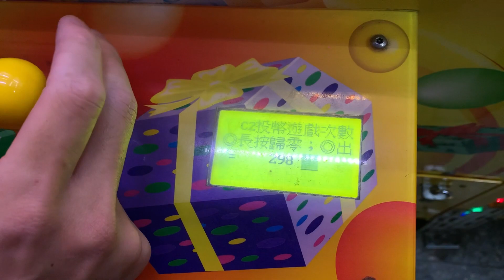【台主收入 第6集】做台主一個禮拜賠錢，來看來我怎賠錢的！台主收入大公開，娃娃機投資是否還有利潤?? 你看影片我們來實測，最真實的實測結果 || 娃娃機市場 || 台主投資 || 台主日常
有更好的夾娃娃機擺法
或是商品可以在下面留言

做台煮一個禮拜賠錢，來看來我怎賠錢的！
台主收入大公開，娃娃機投資是否還有利潤??
 你看影片我們來實測，最真實的實測結果

一度盛行的夾娃娃機台，目前已經過了風頭
正處於大退潮時代，挨家挨戶的娃娃存量已造成氾濫
紛紛湧向社福機構或學校，造成數量過多無法負荷
目前慈善機構已開始拒收夾娃娃機類的娃娃
這代表這市場已處於飽和狀態
人手一娃娃，家中的夾娃娃機戰利品也爆多
夾娃娃機商品也在沒吸引力
不管是夾娃娃機公仔、夾娃娃機娃娃、夾娃娃機3c產品

今天我們頻道要來實測
當今夾娃娃機大退潮時
來當台主你可以賺多少錢
我來幫你測，損益我自負
公開娃娃機收入
夾娃娃機台主是否還有救
讓我們當紅炸子雞JOSH帶你來看
孬孬J夾娃趣，台主實測
夾娃娃機大退潮，還能賺多少
夾娃娃機台主心得2020

簽約了兩台娃娃機
娃娃機調台都不會
新手台主出頭天
新手台主會不會賠錢?
夾娃娃機要怎麼擺
夾娃娃機要放什麼
夾娃娃機要怎麼調台
夾娃娃機兼差好賺嗎
夾娃娃機投資還可以嗎
夾娃娃機會虧錢嗎
到時候看要不要換夾娃娃機洗一球

0:00 開頭
0:24 娃娃機台主一天收入
0:29 一個禮拜後
0:51 娃娃機台主一個禮拜收入
1:06 重新布置娃娃機台
1:18 美女打娃娃機台
2:44 台主試打娃娃機台